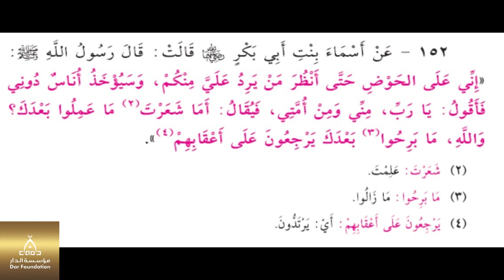152- إِنِّي عَلَى الحَوْضِ حَتَّى أَنْظُرَ مَنْ يَرِدُ عَلَيَّ مِنْكُمْ - الشيخ ياسر الباز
152- إِنِّي عَلَى الحَوْضِ حَتَّى أَنْظُرَ مَنْ يَرِدُ عَلَيَّ مِنْكُمْ - الشيخ ياسر الباز